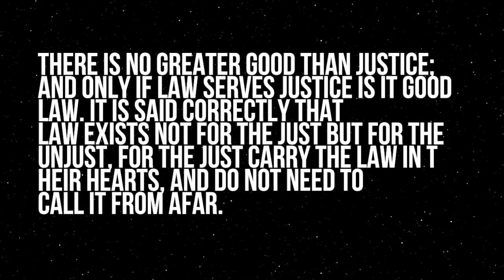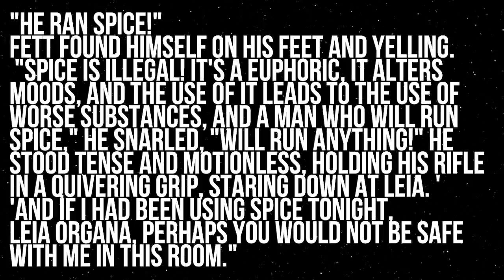Boba Fett's ORIGINAL Backstory Before the Prequels | Star Wars Legends Lore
Before the Star Wars Prequels, and the revelation that Boba Fett is a clone of his father, Jango Fett, the Star Wars Legends Expanded Universe had a created backstory for the galaxy's most famous bounty hunter.

Where did Boba Fett come from? Was he always intended to be a Mandalorian? Was he always a clone? Find out on today's Star Wars Lore Episode which examines the Star Wars Tales of the Bounty Hunters Short Stories Collection.

Footage from the Star Wars original trilogy, Star Wars Attack of the Clones, and the Star Wars Holiday Special (lol).